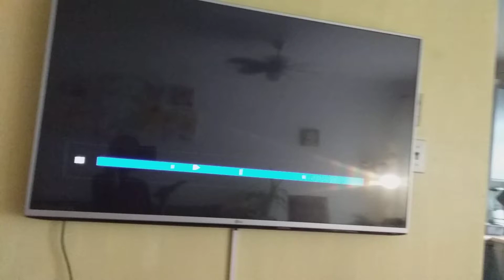Clip Little people grandes découvertes - tout le monde à PEUR de quelque chose